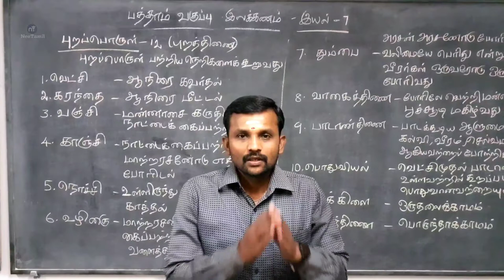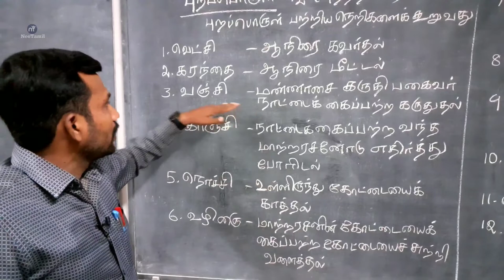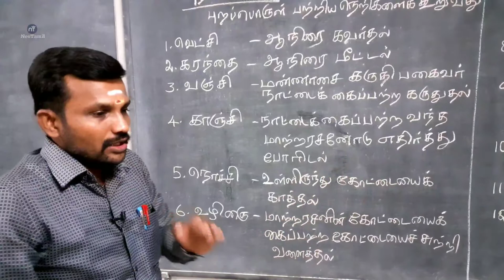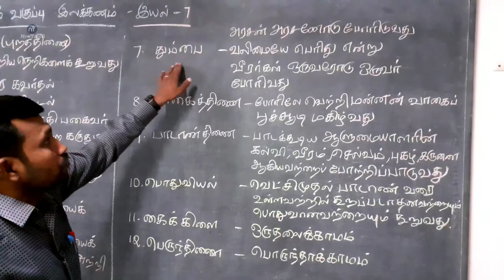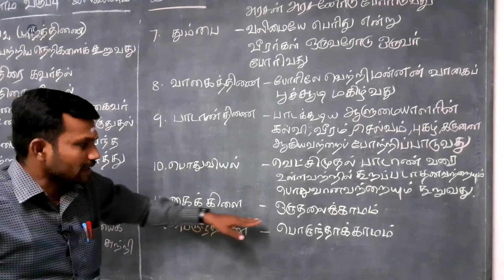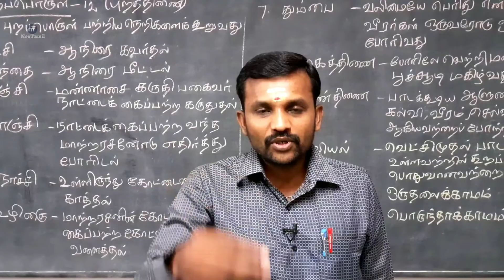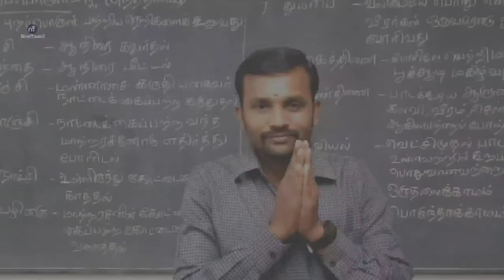10th புறப்பொருள் இலக்கணம் இயல் 7 | 10th Tamil Unit 7 Purapporul ilakkanam | TN New Syllabus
பத்தாம் வகுப்பு தமிழ் இயல் 7 புறப்பொருள் இலக்கணம்

10th Tamil Unit 7 Purapporul ilakkanam TN New Syllabus 2019

10ஆம் வகுப்பு மாணவர்களுக்காக...

10th Tamil TN New Syllabus 2019